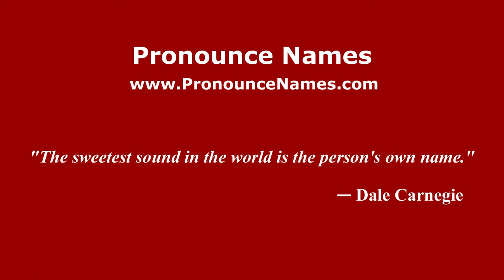How to pronounce Leonida (Italian/Italy) - PronounceNames.com